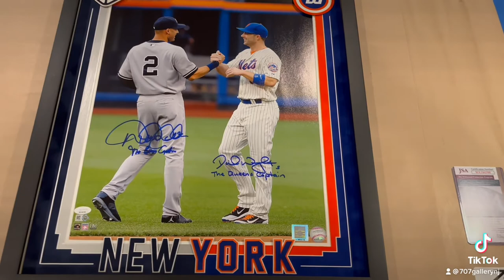The Captains Jeter & Wright Photo Preview. Yankees & Mets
The Captains. Jeter & Wright Photo Preview. NY Yankees & Mets.